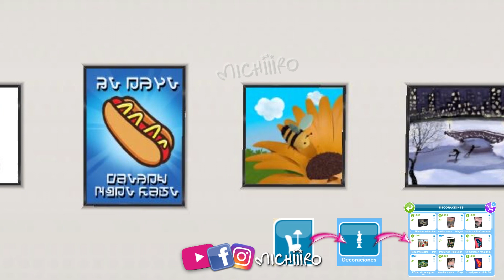12 Nuevos cuadros en nuestra tienda para el hogar en los Sims Freeplay por los SIMGURUS